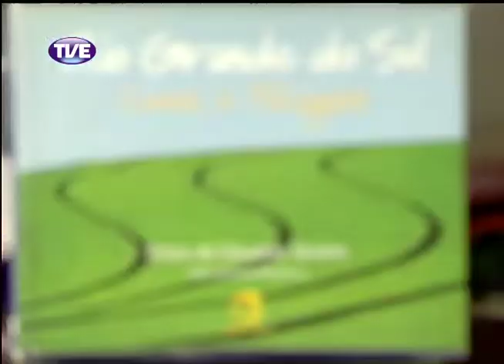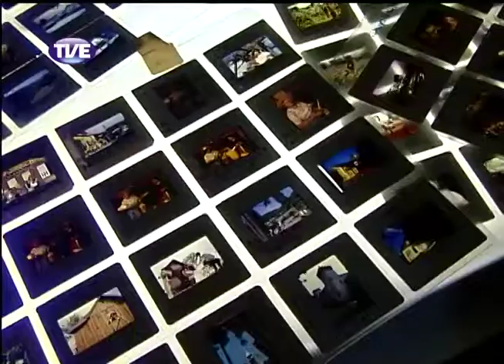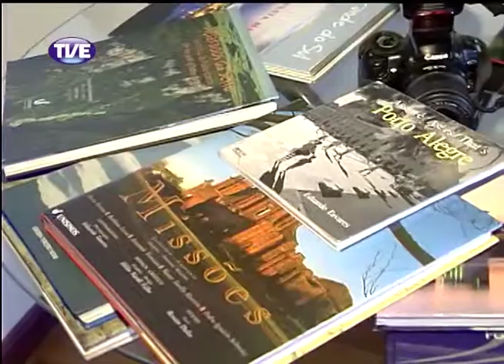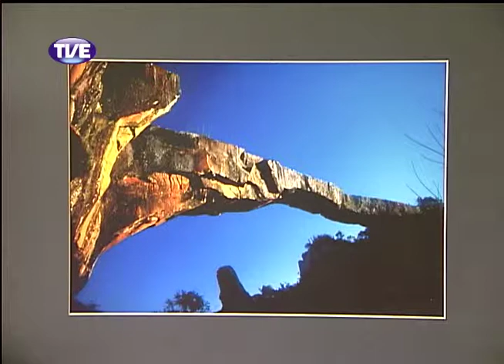Estação Cultura 18/03/14 Bloco 1